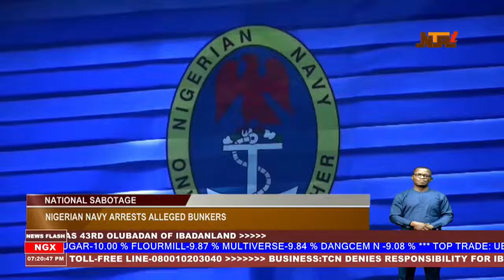NTAi News @ 7pm | 12th April 2024